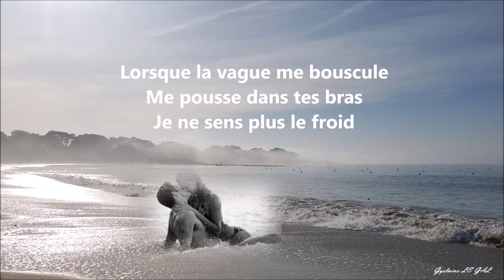Enlacés dans les flots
poème d'amour